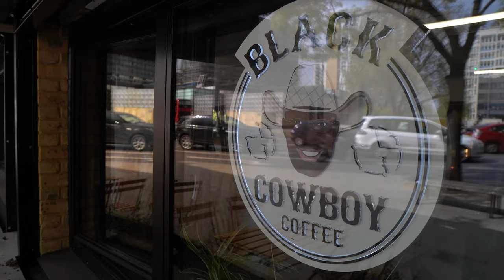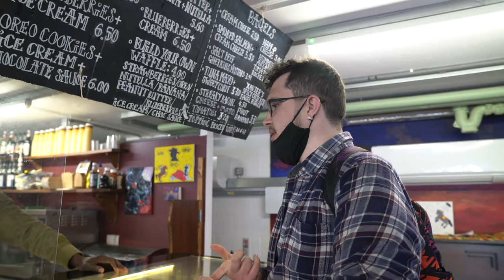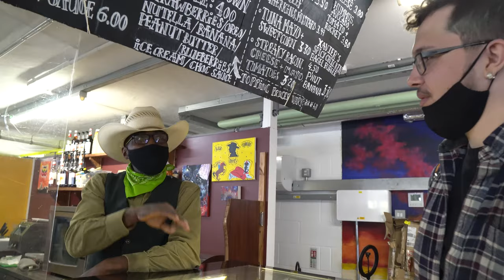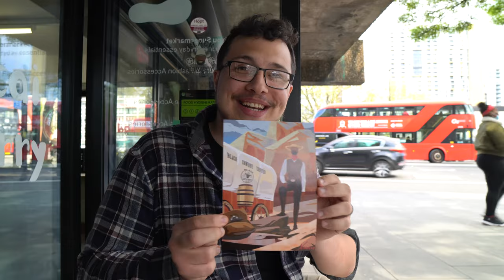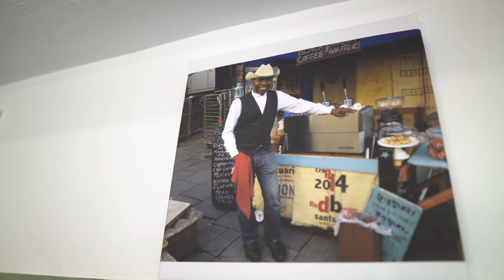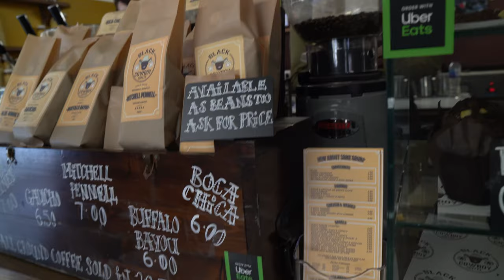I met the only Black Cowboy in London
click the link down below to find out more

We ventured to a coffee shop in Elephant and castle called Black Cowboy Coffee and yes by the sound of the name the independent coffee shop is in fact run by I believe the only legit black cowboy I've met in London which is insane. but we didn't just come here for the awesome atmosphere we came to review some amazing coffee.

a little about the coolest man I've ever met in London!

Why a ‘cowboy’, you might ask? The simple reason is that John has been obsessed with cowboys since he was a child and when living in the United States he discovered that Afro-Americans were central to the legend of the cowboy, so wanted to continue this legend.
Prior to setting up the business, John was working as truck driver in the US and living in Richmond, Texas. When working in Texas, John’s cowboy persona unsurprisingly didn’t particularly stick out. However John had plans to move to the UK and knew things wouldn’t be so easy to express himself as a cowboy – he realised he’d need to be his own boss if he wanted to continue having fun as a cowboy.

Socials

Credits to tortor for helping me with this dope animated intro.

Credits to franky for making my dream come true by bringing the salamander to life.